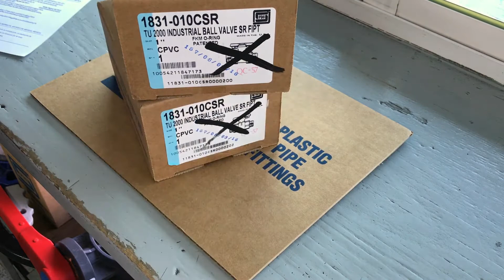Conoce la válvula de esfera de CPVC con refuerzo y seguro de Spears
Te muestro una válvula de esfera o bola de CPVC. Esta pieza es roscada de la marca Spears, es el modelo 1831-010CSR. Cuenta con seguro en la palanca, con soporte SR inoxidable para el apriete de la rosca NPT y empaque de FKM Teflón.

Ponte en contacto con nosotros para conocer su disponibilidad, ya que son piezas muy especiales.